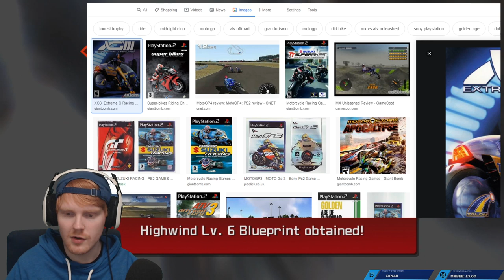Kingdom Hearts II Final Mix - Livestream VOD | Blind Playthrough/Let's Play | Cam & Commentary | P3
This video is the Third Livestream VOD of our Kingdom Hearts II Final Mix playthrough. This lets play centres around Kingdom Hearts HD 2.5 Remix (and is part of the Kingdom Hearts: The Story So Far). For those unfamiliar with this rather convoluted series, this is basically Kingdom Hearts 2. I hope y’all enjoy.

Kingdom Hearts: The Story So Far: Announced in early October 2018, this bundle collects the Kingdom Hearts HD 1.5 + 2.5 Remix PlayStation 4 collection and Kingdom Hearts HD 2.8 Final Chapter Prologue. It was released in North America on October 30, 2018 for the PlayStation 4. Gameplay is streamed to Twitch through the Elgato HD60 capture card, via OBS.

Gameplay starts at: 36:37!

Kingdom Hearts II picks up one year after the events of Kingdom Hearts: Chain of Memories (Chain of Memories occurs immediately after KHI). Sora, the protagonist, returns to search for his lost friends. Like the previous games, Kingdom Hearts II features a large cast of characters from Disney films and Final Fantasy games. Organization XIII, a group introduced in Chain of Memories, also reappears to impede Sora's progress.

Sora, Donald, and Goofy have been in suspended animation for the past year to regain their lost memories. Roxas, Sora's Nobody, is trapped in a virtual simulation of Twilight Town created by DiZ to merge him with his original self to restore Sora's power. DiZ's plans are threatened when Nobodies led by Axel, Roxas's former friend in Organization XIII, infiltrate the virtual town to extract Roxas. However, Roxas is able to repel the Nobodies and finally merge with Sora. Sora, Donald, and Goofy awaken in the real Twilight Town and meet King Mickey and Yen Sid, who send them on another journey.

I want to immediately express that this play session has a lot of pauses in the action for various moments of stream interaction and discussion. If you are looking for a refined, uninterrupted play through then this might not be an ideal video for you. Just being transparent as I don't want to disappoint anyone.

We do a lot of random, conversational tangents and spontaneous moments in which I stop playing in order to chat to the stream. I know that this breaks up the consistency of the play through and can be irritating for viewers that are watching purely for the gameplay. We are pretty new to the whole streaming thing and I'm currently trying to get better at it as we go. Know that I want to bring y'all the best quality that I possibly can and I'm aiming to improve with every stream we do.